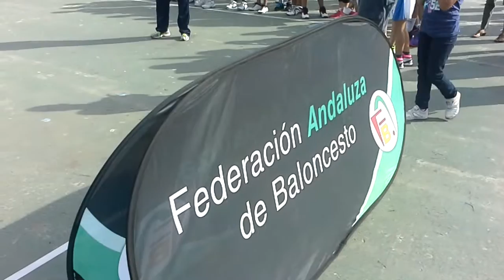Playbasquet Almería 2015